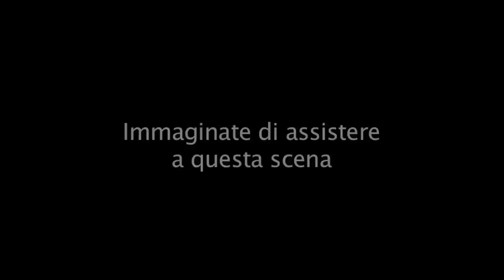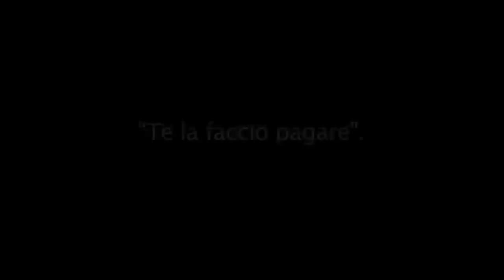Anatomia di un interrogatorio - La giusta interpretazione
La terza puntata di ANATOMIA DI UN INTERROGATORIO, la web serie più cupa mai girata all'interno di una Procura!

In questa puntata: Il pubblico ministero Agostino Abate cerca, con dolcezza ma decisione, di far ragionare Alberto Biggiogero. Ma il Testimone, cocciuto come un mulo, non è affatto convinto di questa interpretazione. E voi?